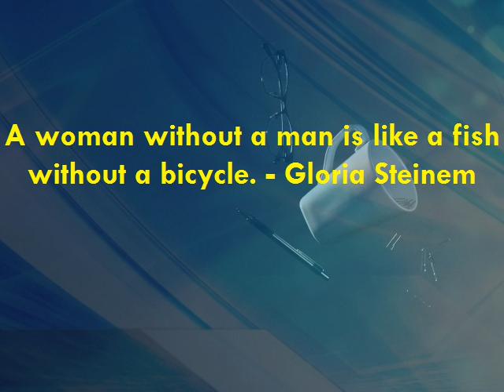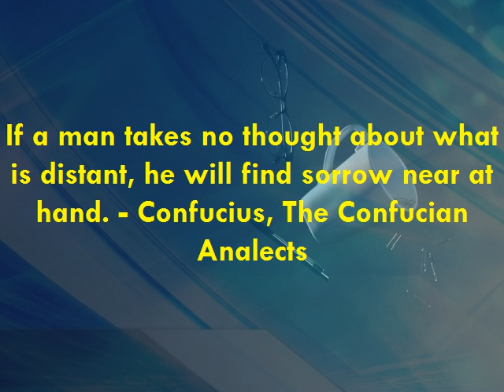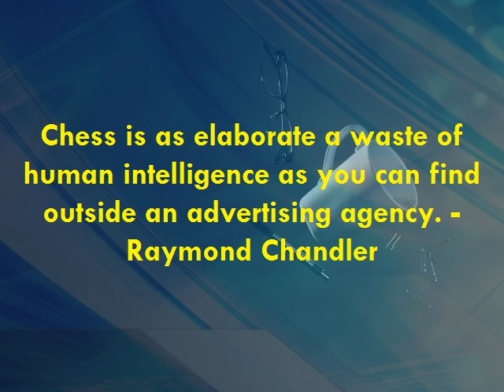Motivational | Inspirational Quote | Famous Quotation | Saying